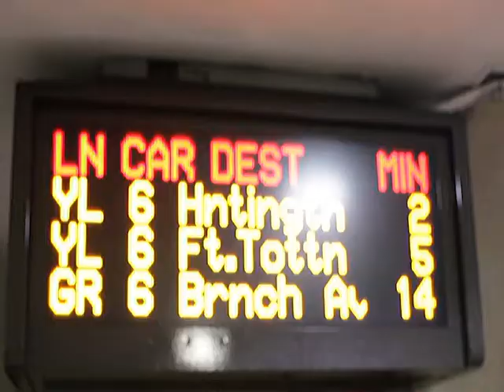DJ Whoo Kid x RadioPlanet.tv present... Ti'Jean - Love & Rebellion: The Mixtape TRAILER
Directed and Edited by Ti'Jean for Andre George Films
DJ Whoo Kid x RadioPlanet.tv present...
Ti'Jean
Love & Rebellion: The Mixtape: Trailer
an Andre George Films production

MIXTAPE AVAILABLE NOW !